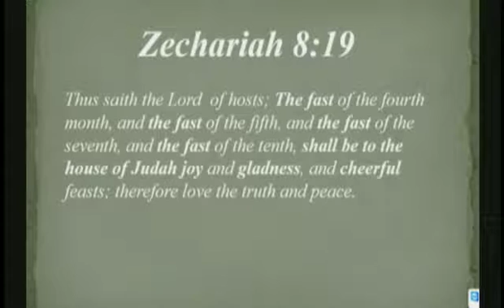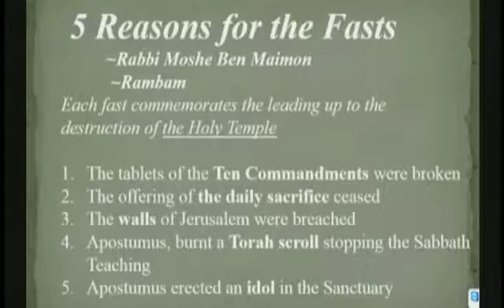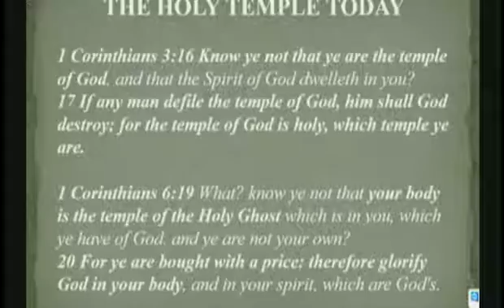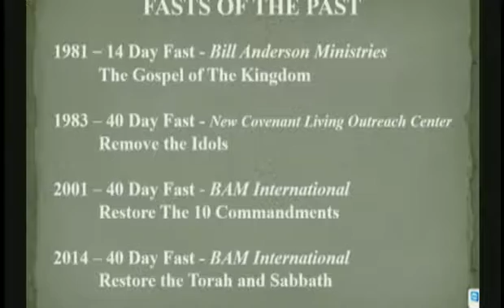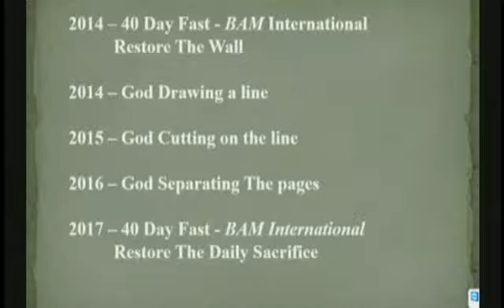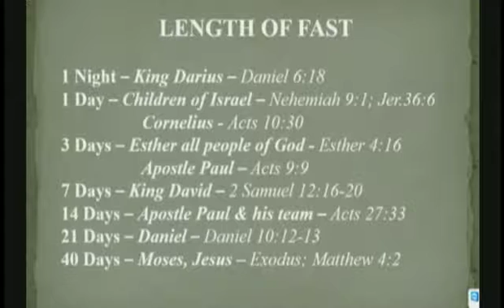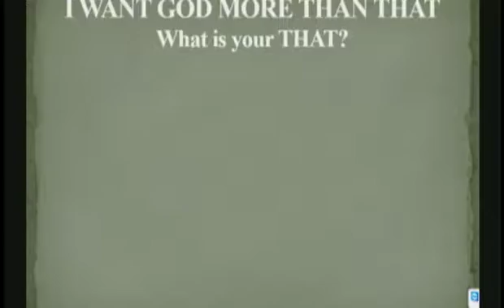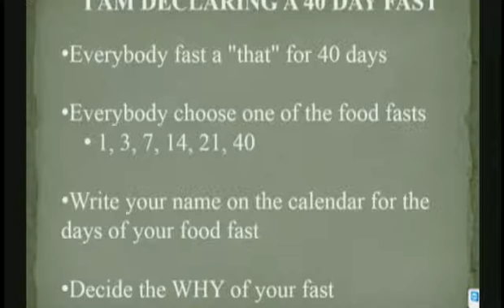021917 The fast Of The Past Bishop Bill Anderson